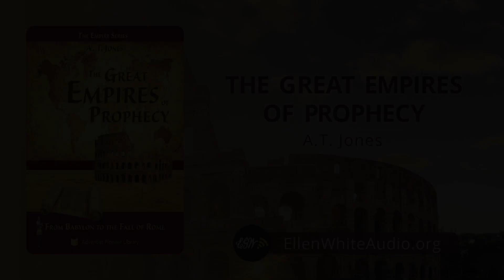GEP-27 – Exaltation of the Bishopric (The Great Empires of Prophecy)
Book title: The Great Empires of Prophecy
Author of this book: A. T. Jones